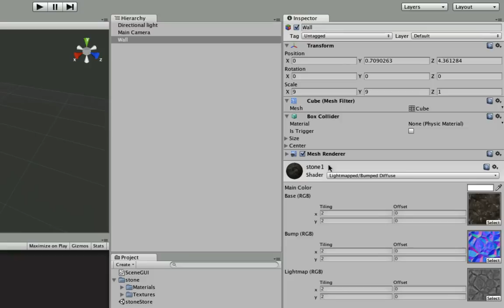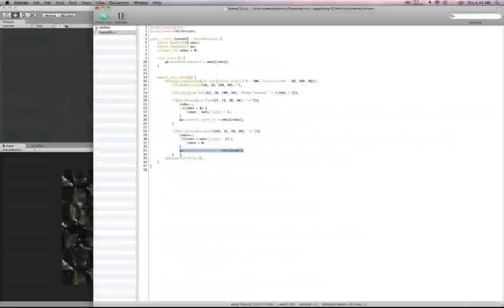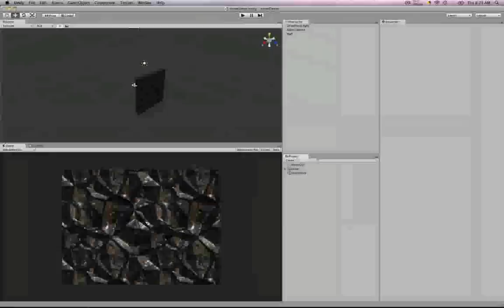Dynamically Chaning Materials In Unity3d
I this tutorial, we will go over the basic workings of chaning a material dynamically in Unity while your application is running.